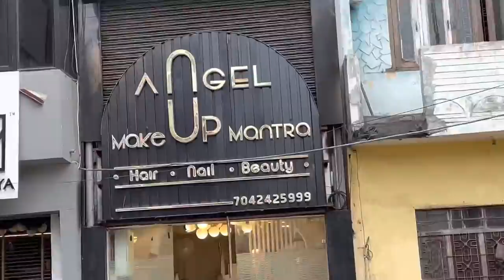Ribbon Ktayi | Aarta | Neem Jhdayi | Bride Entry | Shiksha | Vidai | Indian Baniya Wedding